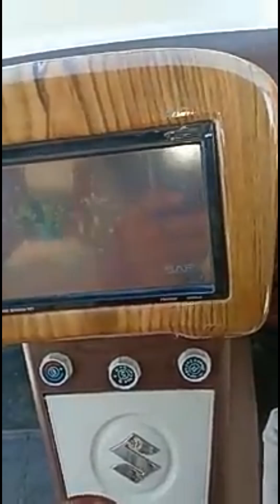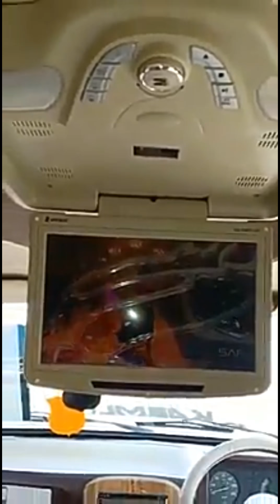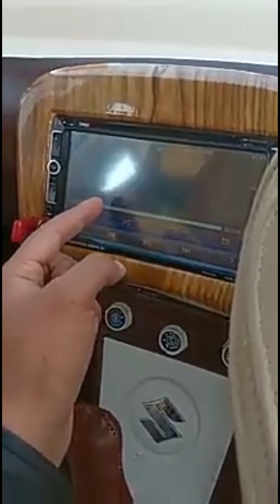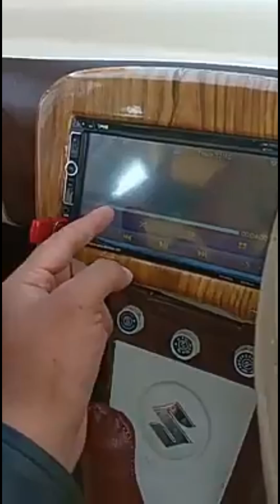Suzuki Bolan Super Modify 2019 | Bolan Lovers